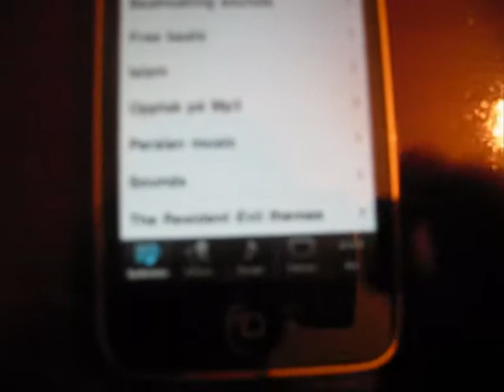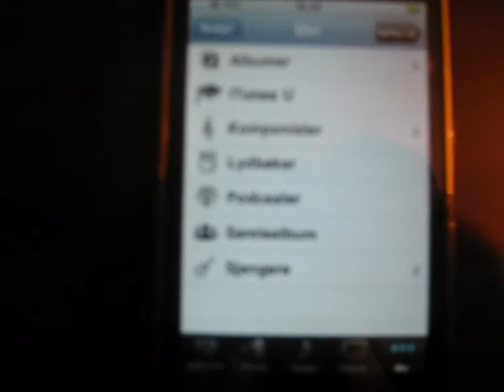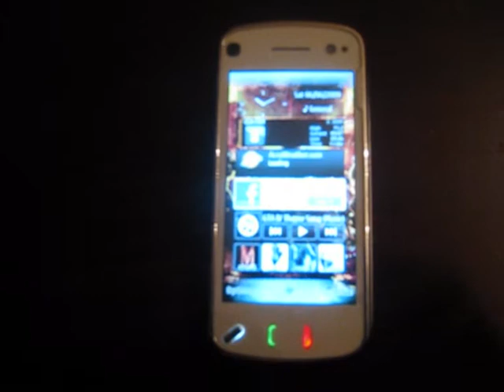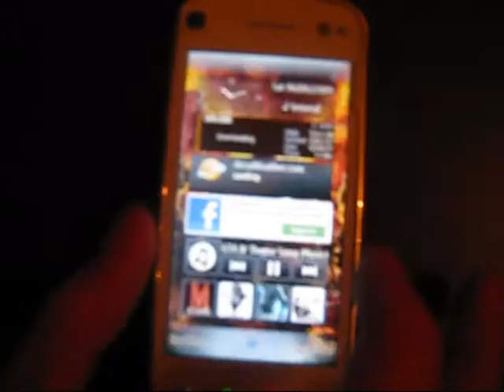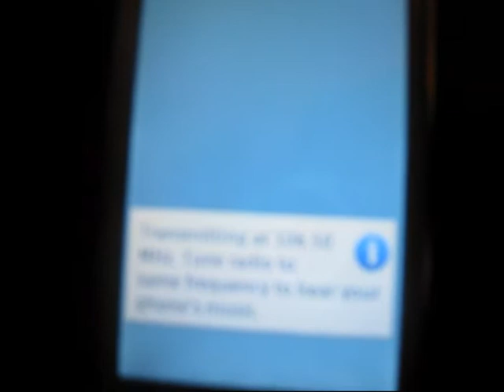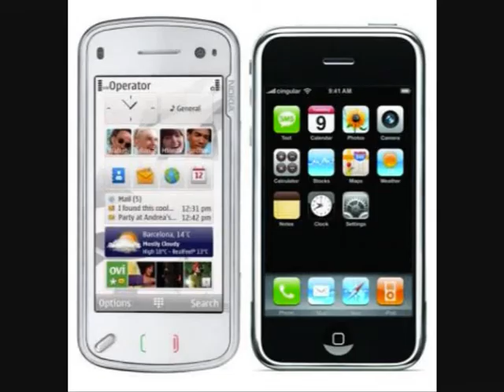iPhone 3G vs Nokia N97 (2/1-10)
Blog 3: iPhone 3g vs Nokia N97 (2/1-10)

We are talking about the differences between the apple iPhone and Nokia N97. We are discussing about three parts: Design, Music player and Applications & stores.

Music
Assasin Creed (parody) - Teardrop
Propellerheads - Spybreak
Outlandish - Callin you